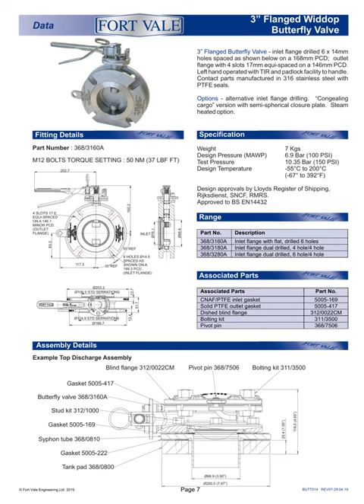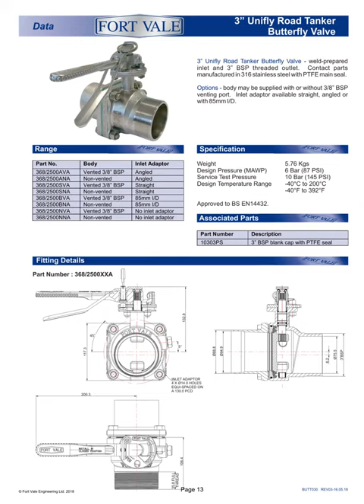Fort Vale Butterfly Valve Catalogue